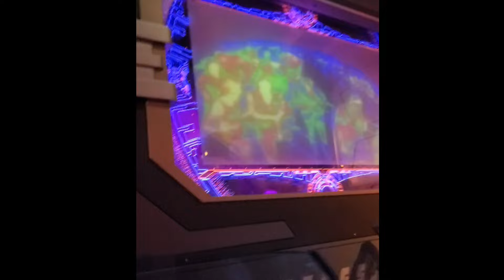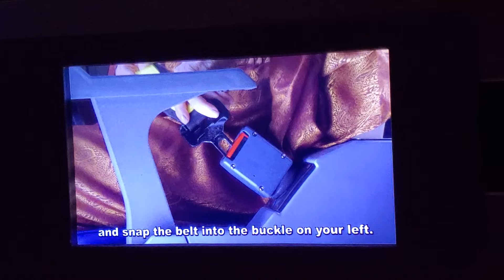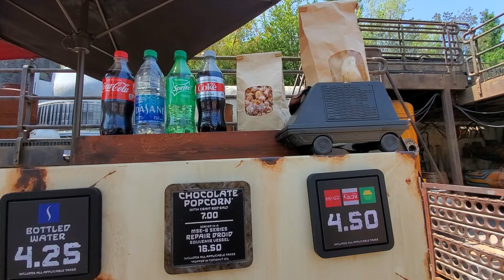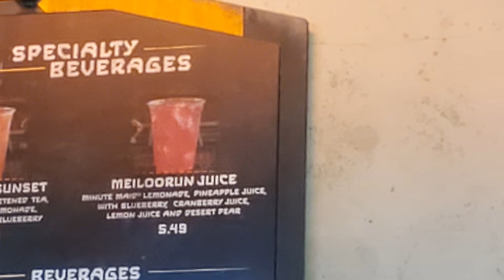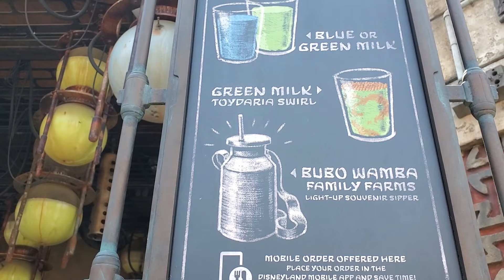Galaxy's Edge treats, completed hand-built light saber, Tiki Room, & more!!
This was a momentous day, as it was our first time back at Disneyland since the reopening. I was SO excited to experience it with my family members, three Aunts and three cousins. My Aunts had not been there all together at the same time since they were little girls. To make that even more special, it was their mom's (my grandma's) birthday that day, July 13th. It would be her 89th birthday. Love you Grandma Jean!!